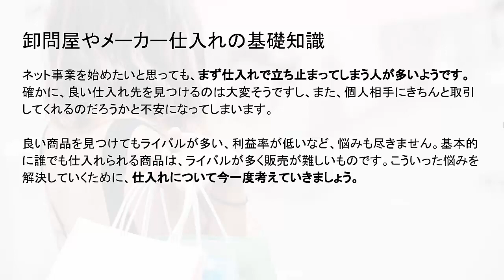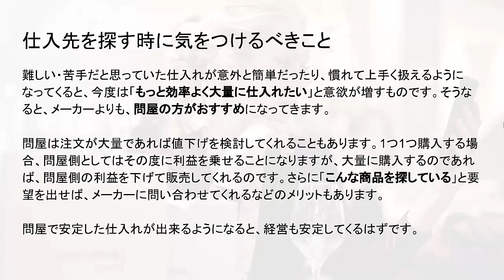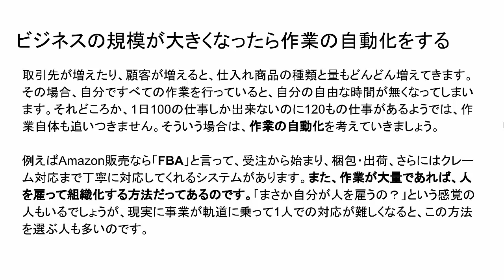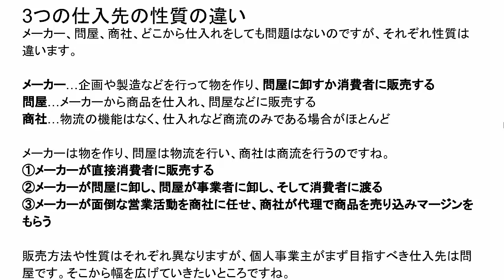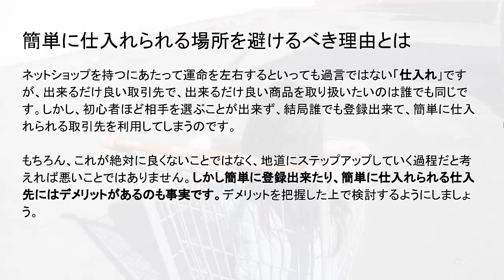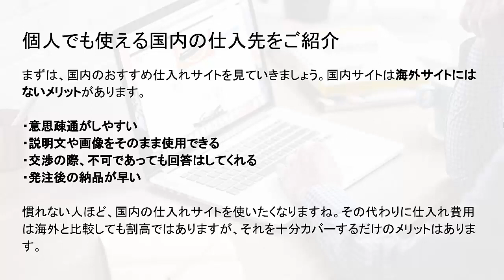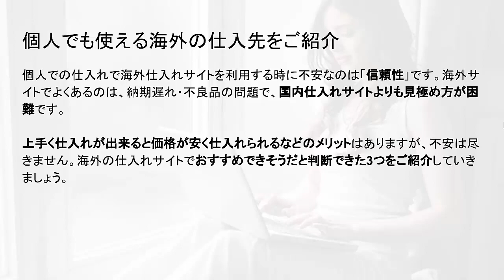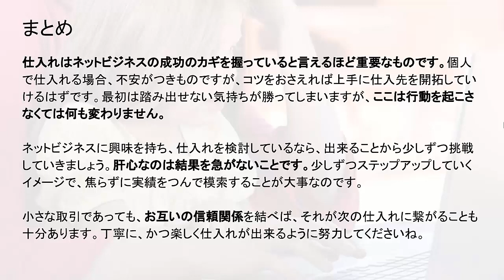個人でもできる問屋仕入れの方法とおすすめサイト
仕入れの方法はたくさんありますが、できることであればなるべく安く仕入れられるメーカーや問屋から購入したいものです。問屋仕入れというと個人では難しいと思うかも知れませんが、そんなことはまったくありません。今回は個人でもできる問屋仕入れの方法と、仕入れにおすすめな国内・海外のサイトについて解説します。

卸問屋やメーカー仕入れの基礎知識
個人でもメーカーや問屋から仕入れるのは難しくない
基本的に交渉で価格が変わることはない
こちらのビジネスの結果は仕入先には関係ない

仕入先を探す時に気をつけるべきこと
まずは誰でも登録が出来るところからスタート
ビジネスの規模が大きくなったら作業の自動化をする
リスクを少なくして少しずつ利益を増やそう

メーカー、問屋、商社の違いとは
3つの仕入先の性質の違い
流通の意味を理解しておこう
無在庫販売は問屋でも増えてきている販売方法

簡単に仕入れられる場所を避けるべき理由とは
ライバルが多いため価格競争が起こりやすい
仕入先がネットショップを運営している可能性も
安く仕入れようとしていきなり大量買いをしない

個人でも使える国内の仕入先をご紹介
ドロップシッピングサイト「トップセラー」
小ロット仕入れが可能な「問屋国分ネット卸」

個人でも使える海外の仕入先をご紹介
世界最大級のオークションサイト「ebay」
中国を代表するサイト「AliExpress」
アリエクスプレスよりも格安な「タオバオ」

2007年、世界で勝負したいと副業から海外販売を開始
2017年、シンガポールに移住